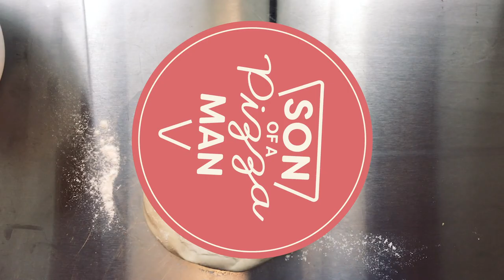Sweet Chili Garlic Chicken Pizza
I came across this recipe for a sweet chili garlic chicken pizza and thought I'd give it a whirl! Check it out!

BECOME PART OF THE FAMILY!

LET'S GET SOCIAL!

CREDITS!

Photography courtesy of:
Kedzie Photography